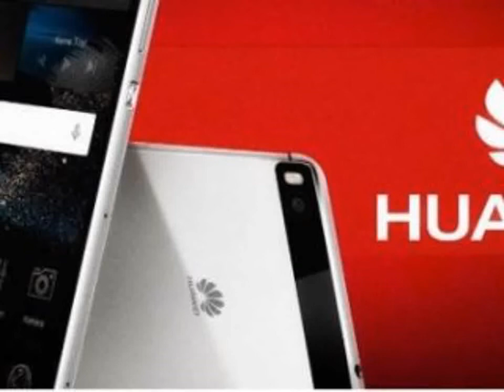A Huawei cosa può andare storto? Che cosa succede con Huawei? GOOGLE vs HUAWEI lo scontro in YouTube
What is Going On With huawei - Che cosa succede con Huawei
Video tutorial LG KP215a clamshell - Review 2015 SanTenChan ci parla del Nokia Asha302 un ottimo cellulare con un GRANDE difetto: il 3G! Ed il problema di un 3G ribelle che si attiva a sfizzio svuotando il nostro credito prepago perche ci siamo fatti il telefonino WIFI per navigare in casa!
Tutorial tecnologico di SanTenChan: il cellulare NokiaAsha 302 un grande cellulare con un tallone di Achille nel 3G! Ma quando si attualizzerá il sistema operativo? Magari in questo modo si potranno correggere bug del sistema S40 senza cambiare le ROM senno c'è il rischio di fumare l' apparecchio!
Tutorial di GastronomiaCasereccia: facendo merenda del pomeriggio con dolcetto e perline cioccolato Tutorial di Gastronomia Casereccia:facendo la merenda del pomeriggio con dolcetto e perline cioccolato
- Italyinaday, un giorno da italiani - I testimonial di Italy in a Day. - Mandiamogli i nostri video!
Stava pensando San Ten Chan ma che mangia l' uomoragno? L' uomo mosca! E che mangia l' uomo mosca?
Video girato con la webcam in data 06 ottobre 2013 18:55
Le considerazioni politiche San Ten Chan sul processo a Silio Berlusconi e su come andrà a finire tutta sta faccenda.
Per la serie dei Tutorial di Gastronomia casereccia:
zerg rush casalpalocco avvocatocataniafrancesco avvocato catania francesco